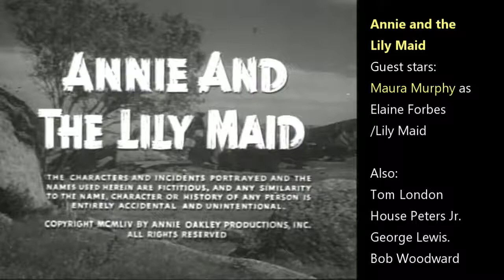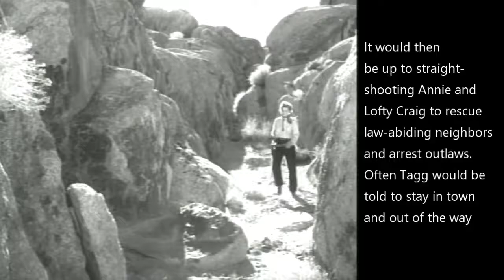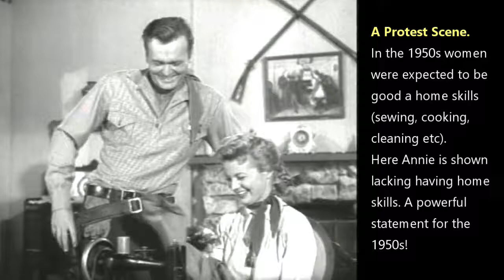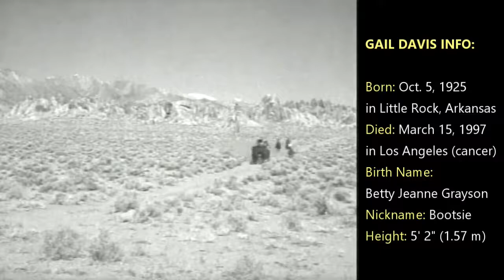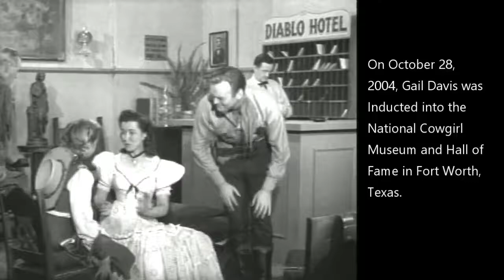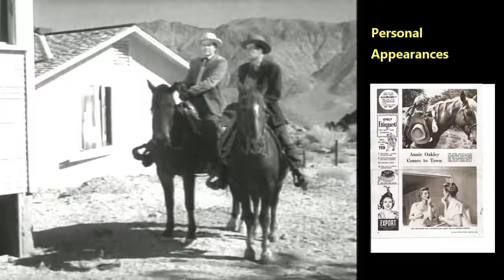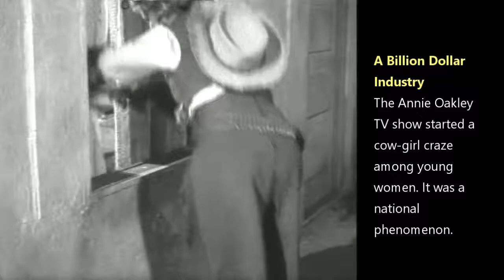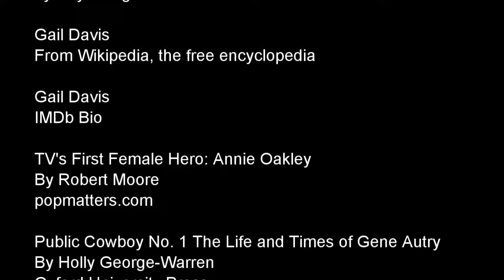ANNIE OAKLEY AND THE LILY MAID (1954) with Commentary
Gail Davis as Annie Oakley with commentary by David the Bruce. Plot: Sam Forbes is murdered and his foreman Choctaw looks to inherit his ranch when a previously unknown niece Elaine appears. Annie is suspicious but the men fall for her delicate ways. But it's all an act and Tag's archery skills play a part in saving the day.

GAIL DAVIS: TV'S FORGOTTEN SUPERHERO

The first role model for young woman in the 1950s on Television! In the 1950s she was the only female western star on television. Her Annie Oakley character was the only single career woman on television. This is her amazing story.

Before her TV role she made 32 movies, which included In Room 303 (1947), Merton of the Movies (1947), The Far Frontier (1948), Law of the Golden West (1949), West of Wyoming (1950), Texans Never Cry (1951), Flying Leathernecks (1951), The Old West (1952), and Winning of the West (1953).

She may have been just over five feet tall and under 100 pounds, but Davis was a fearless as the hero on the Annie Oakley TV show. She wore pigtails and stopped bad guys by outsmarting them and never once did she kill anyone. Additionally, she did many of her own stunts.

Many young women would later say they were influenced by Gail Davis in her female character in a traditionally male role.